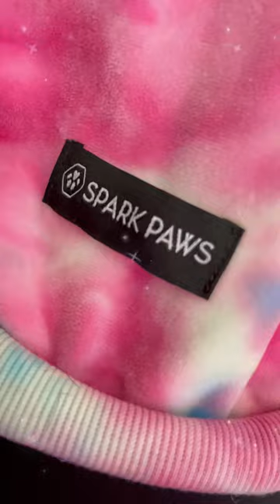Boston Terriers showing off new swag!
Dog Goals: Get all the softest hoodies from sparkpawsofficial! 🔥